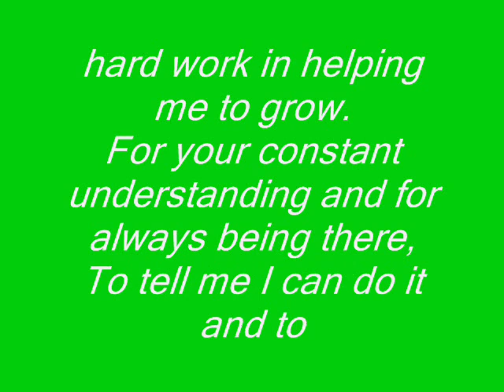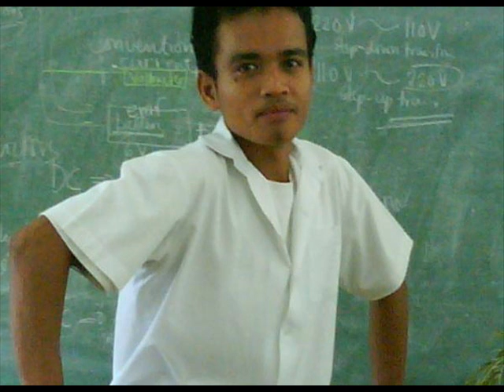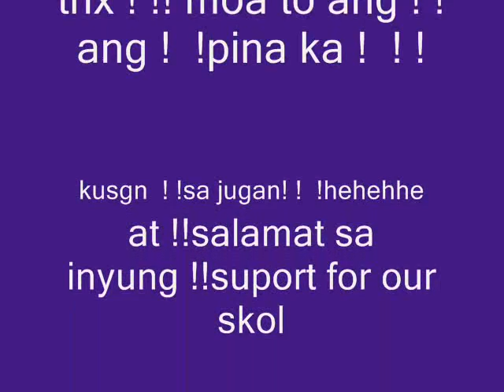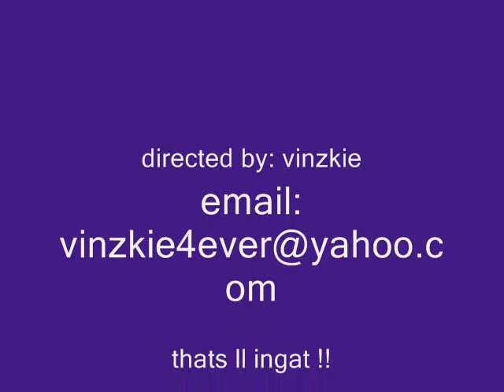pop music -jugan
hai ! ! !coment namn kayu!  !dyaN ! !!